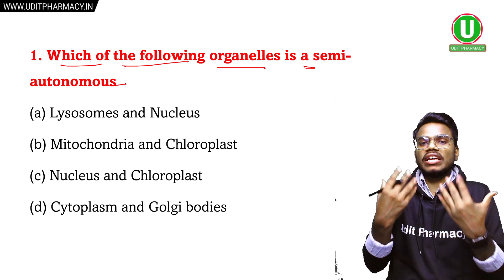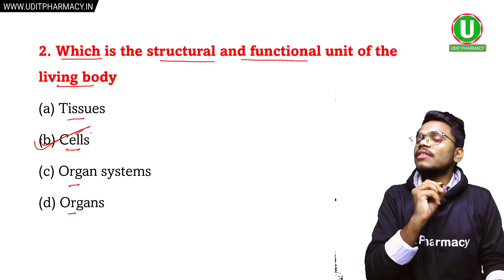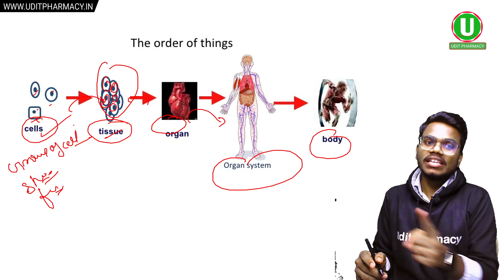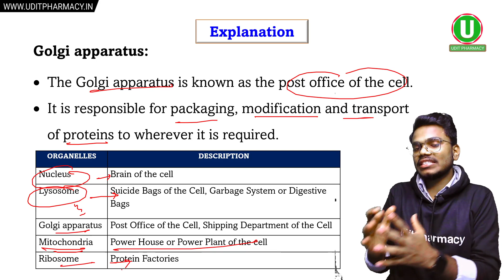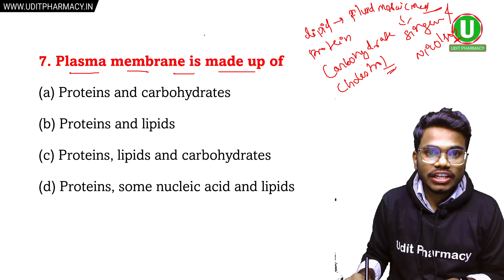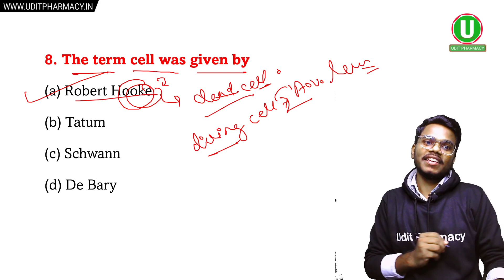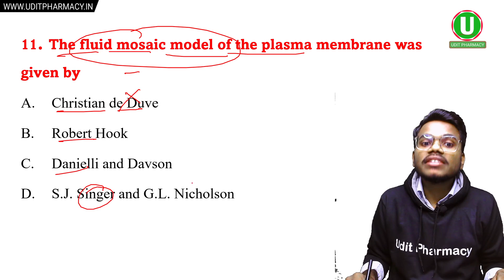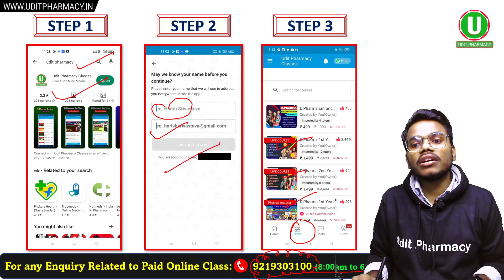Cell: Structure & Function Important MCQ | HAP D.Pharma 1st year | Exit Exam | Govt Pharmacist Exam